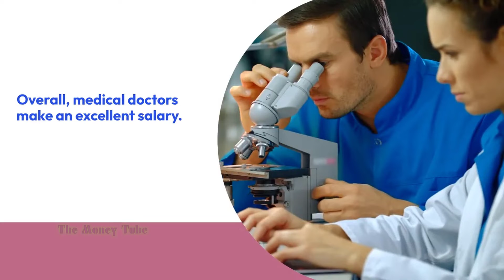How much money do Medical Doctors Make? Requirements & Salary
How much money do Medical Doctors make?
Doctors in the U.S. earns $204,000 average annually.

This number can vary greatly depending on the specialty a doctor practices.

Doctor’s duties: consult and treat illnesses, injuries, and other health conditions.

Requirements to Become a Medical Doctor?

Must have a bachelor’s degree, attend a 4 year medical school program.

Complete a residency program (3 – 5 years).

Overall, medical doctors make an excellent salary.

The cost of a medical education puts doctors in six figure debts upon graduation.